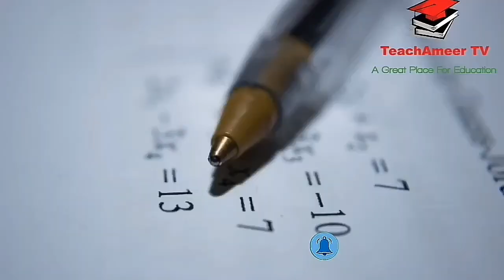HOW TO PREPARE VU FINAL TERM EXAMS 2021| How to get good grades in vu exams| vu exams tips and hacks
HOW TO PREPARE VU FINAL TERM EXAMS 2021| How to get good grades in vu exams| vu exams tips and hacks  | TeachAmeer TV | Ameer bhai | Ameer joiya
How to pass VU exams || How to get good grades in vu exams | vu paper pattern
BEST VU HACKS TO PASS FINAL TERM EXAMS
HOW TO PREPARE VU FINAL TERM EXAMS 2021| VU PAST PAPERS ,PPTS ,
When starting the exam, always take at least 5 minutes to look through the whole paper and determine the difficulty level. Attempt easy questions first, allocate sufficient time for each section too. Allocate appropriate time for each question

Regards:TeachAmeer TV
Ameer bhai
Ameer joiya
Ameertv
teachameer tv